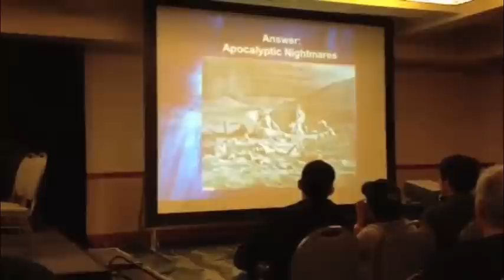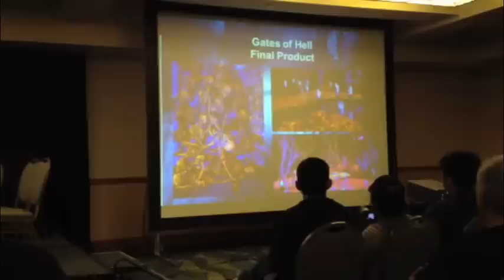Halloween Horror Nights: Murdy's Childhood Fear inspires Alice Cooper maze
This weekend at Monsterpalooza, Universal Studios creative director John Murdy and art director Chris Williams hosted a panel discussing the making of Halloween Horror Nights. Here John Murdy reveals how his recurring nightmare at age six inspired a scene in the Alice Cooper Goes to Hell maze from 2012.